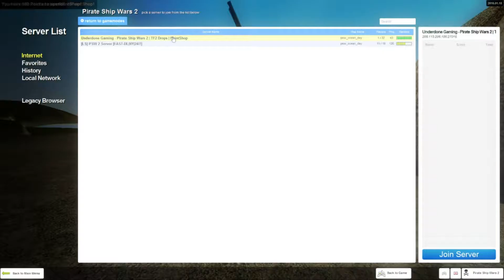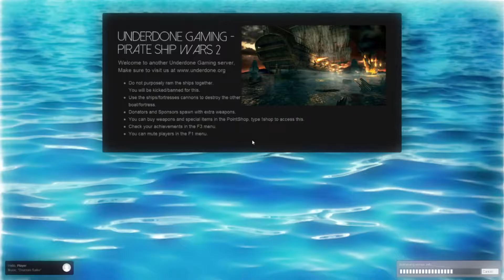Yodeling Pirates (REMAKE)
Third times a charm.